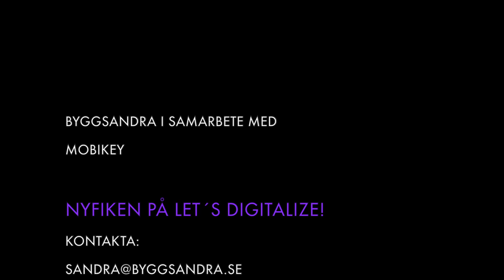Byggsandra goes digital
Vi sände live från Bank Hotel och har totalt haft över 1000 visningar av seminariet. Känns otroligt kul att så många lyssnat in, speciellt eftersom att det var mitt första digitala online-event 😀

Här får ni några highlights av fantastiska talare som delar deras insikter! Jag har dessutom insett att jag kommer fortsätta arrangera digitala events, och nästa presenteras inom kort 😍

Let’s digitalize var verkligen så himla roligt att planera, arrangera och utföra! Tack snälla för förtroendet till alla er som var involverade och för team byggsandra som gjorde dagen möjlig (@johannajaven @freidonmobaraki @mobarakihomayoon)
För er som har missat seminariet så hittar ni länken i min bio! Ha en fantastisk fredag 🤩

Tack till grymma @zuperzeb från @homemaker.io. @malintheresegranlund från @done.app. Börje från @cramosverige. @elmsatersvard från @byggforetagen.sverige och byggbranschens egna retorikexpert @annabellman och @svbyggtjanst

Music   SFX, Artlist License
License Owner - Homayoon Mobaraki
This document grants license for all music + sfx in the Artlist catalog.